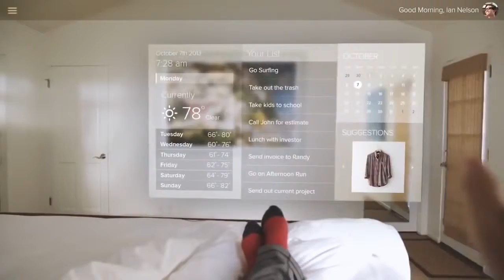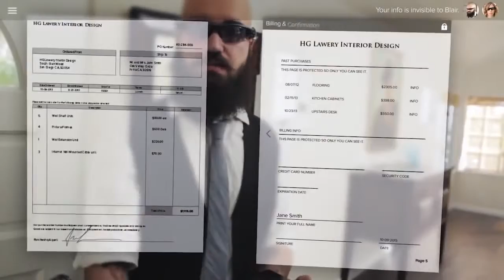Space Computer in Real Life Situations! By Bobby White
Space Computer in Real Life Situations! By Bobby White - Watch the Space Computer Live, Then Take Massive Action And Join the New World Revolution Today: http;//bobbysworld.worldgn.com